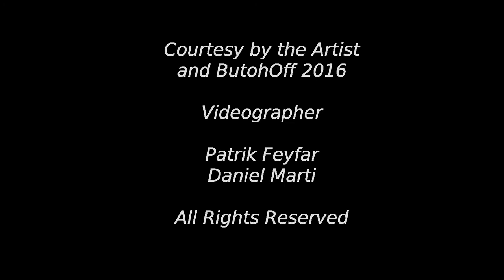El hilo. Algo segrega. Marianela Leon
Marianela Leon's solo dance performance in Butoh Off Festival in Basel in November 2016.
With Albrecht's clothes.

El hilo. Algo segrega = The string. Something is segregated.
A phrase from the poet-philosopher Chantal Maillard. I use it to highlight the string that is created between the dancer's body and each and every body from the audience whose attention will be openly focused.
The "string" is in fact a specific concept extensively developed in Maillard's work. It deals with the absence of any object-concept reality, while in the experience of the here-present only strings exist through which we sail the ocean of nothingness. By pulling the string, by following the string... a labyrinth of meanings, images, memories... the trace of a listening.